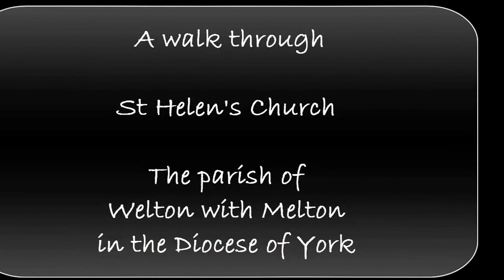StHelensChurchVideo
A walk through and around the building of the Church of St Helen's in the village of Welton in East Yorkshire. This is a Church of England building in the Diocese of York serving the parish of Welton with Melton.